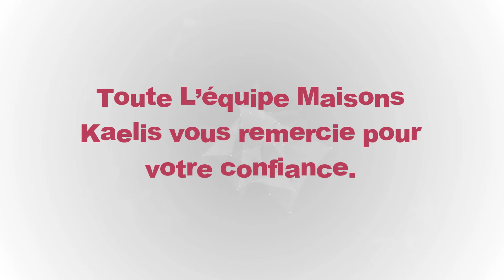Réception à Montrabé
Réception d'un charmant T4 en R+1 dans la commune de Montrabé 31850